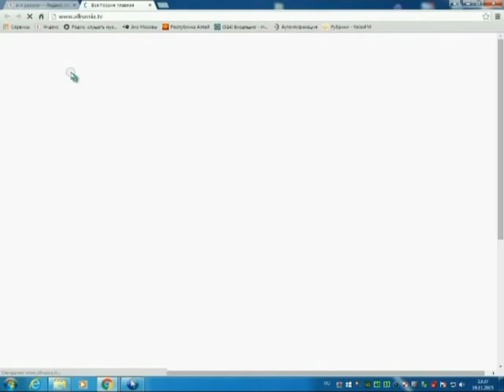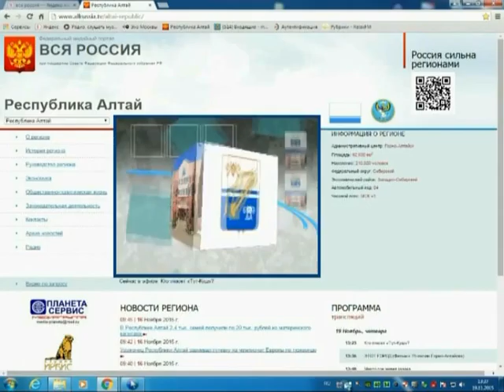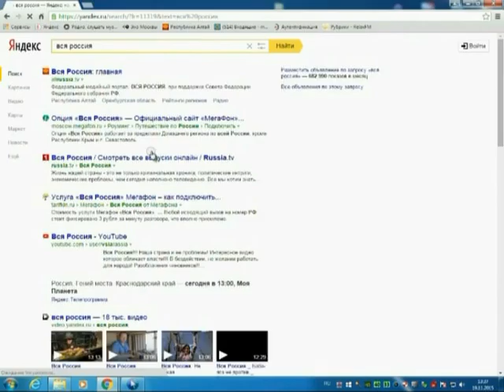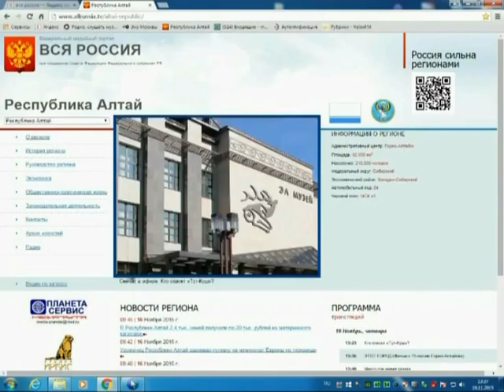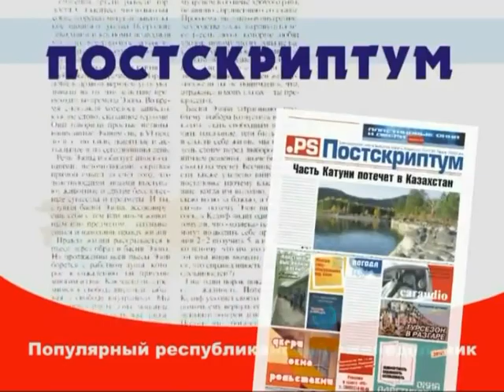2015 12 24 Наш Город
"Наш Город" – прямой эфир с представителями администрации г. Горно-Алтайска. Вопросы и ответы в прямом эфире. Телефон студии 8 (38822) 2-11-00.